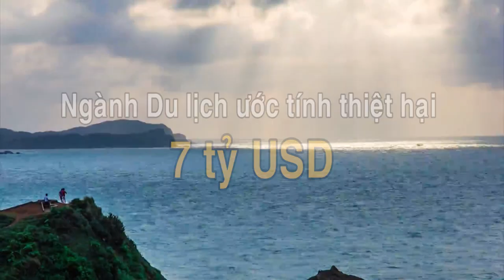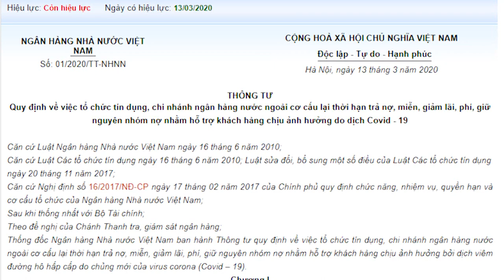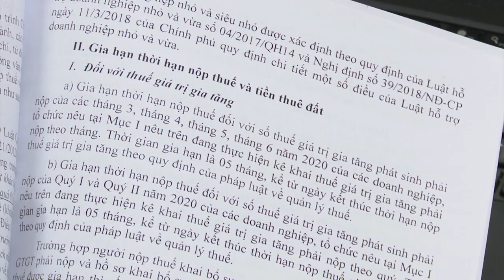Gỡ khó cho doanh nghiệp du lịch, dịch vụ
Du lịch, dịch vụ là lĩnh vực chịu ảnh hưởng trực tiếp và nặng nề từ dịch COVID-19

Theo báo cáo của Bộ Kế hoạch và Đầu tư, 2 tháng đầu năm 2020, khách quốc tế chỉ tăng 4,8% - mức tăng thấp nhất của 2 tháng các năm 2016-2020.

Lượng khách quốc tế trong tháng 2/2020 chỉ đạt khoảng 1 triệu lượt khách - giảm 49,8% so với tháng trước và giảm 35,8% so với cùng kỳ.

Chủ trì buổi họp báo chính phủ mới đây, Bộ trưởng, chủ nhiệm văn phòng Chính phủ Mai Tiến Dũng cho biết, theo thống kê, ngành Du lịch ước tính thiệt hại 7 tỷ USD vì dịch Covid-19

DN du lịch, dịch vụ đang phải đương đầu với những thách thức như thế nào? Giải pháp nào để gỡ khó cho nhóm DN này?

Mời quý vị theo dõi chương trình Đối thoại tuần này

Khách mời

1. Bà Lã Thu Hằng - Giám đốc Công ty Du lịch Newtour

2. Ông Đoàn Minh Phú - Tổng giám đốc chuỗi Nhà hàng Siêu thị Thế giới hải sản

3. Ông Phan Đức Hiếu - Phó Viện trưởng Viện Nghiên cứu Quản lý Kinh tế Trung ương CIEM